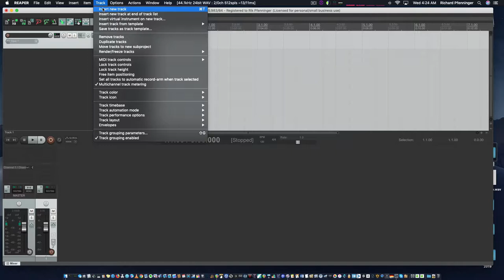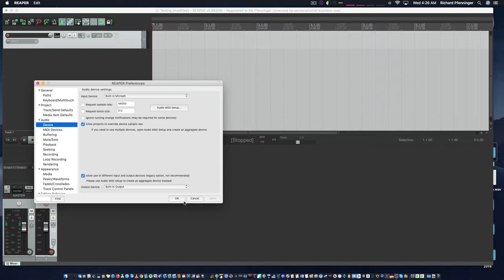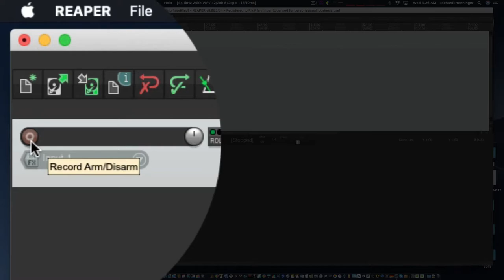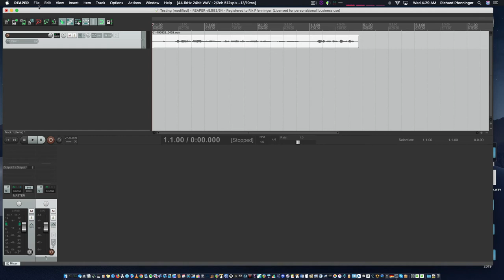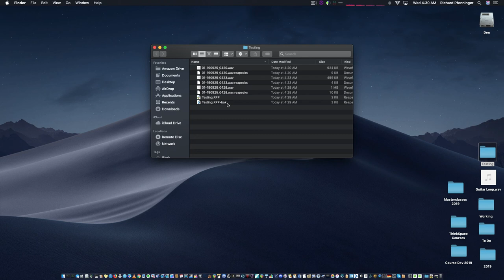5 Recording an Audio Track In Reaper